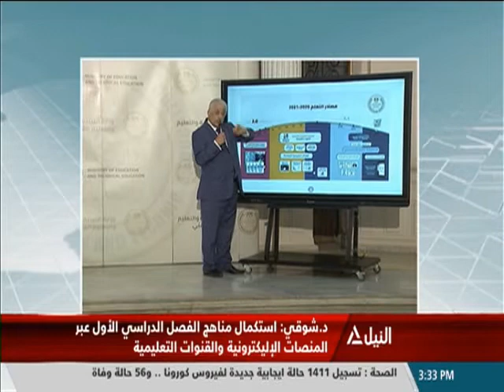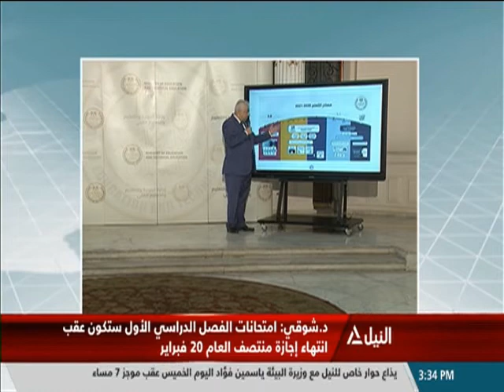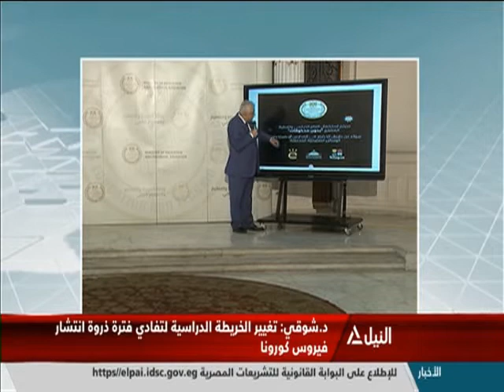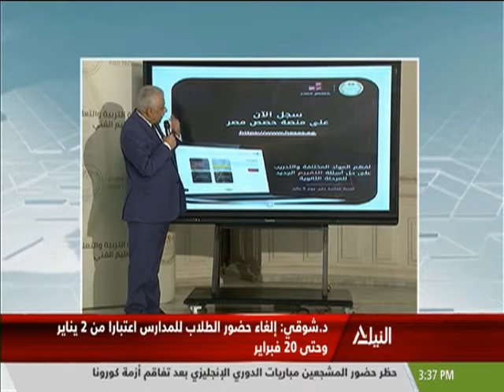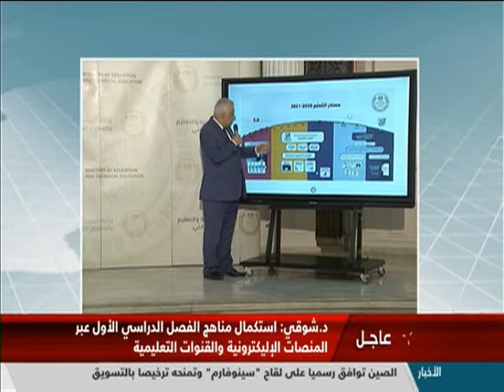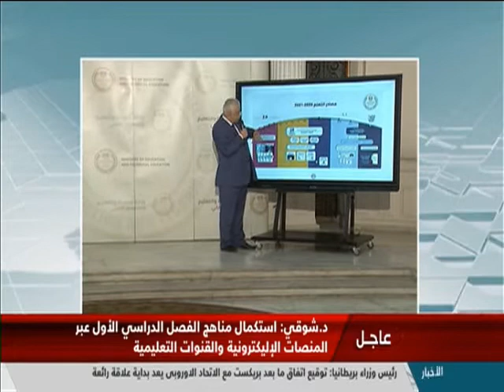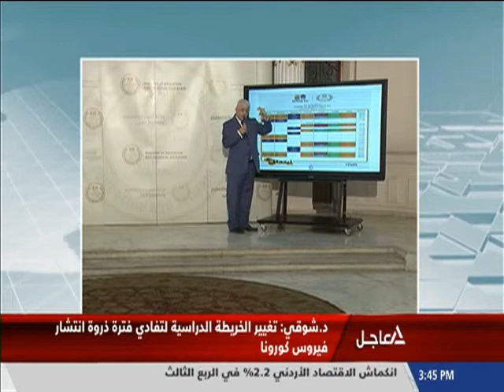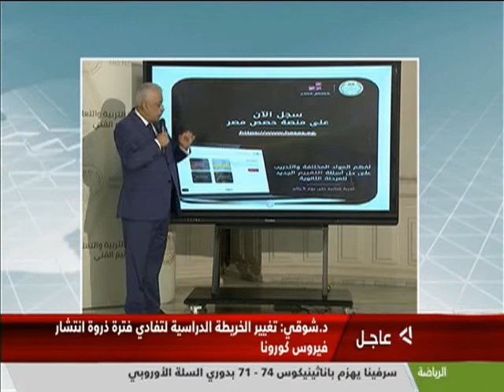تغطية خاصة تعليقاً على تصريحات وزير التربية والتعليم